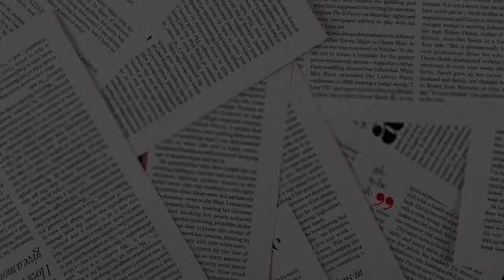2 Terror Attack In Kashmir In 2 Days, One Policeman Killed In Pulwama On Thursday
One policeman was killed, a second policeman and a CRPF jawan were injured after terrorists attacked a joint party of J&K police and CRPF in South Kashmir's pulwama district Thursday. Additional reinforcements have reached the spot. Police have cordoned off the area and an operation has been launched to nab the attackers. This is the second terror attack in Kashmir in last two days. On Wednesday two BSF jawans were killed after terrorists fired at them and snatched their weapons in Srinagar.